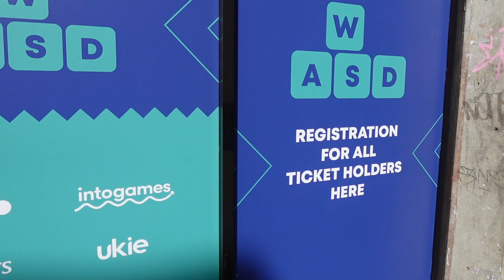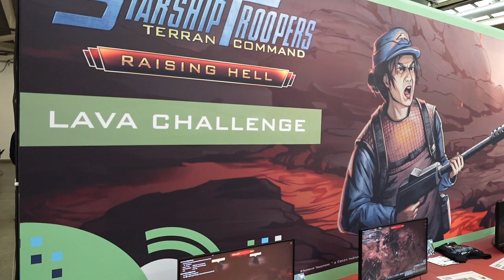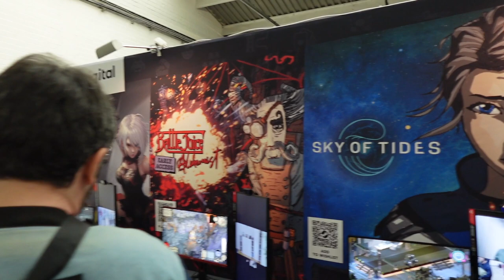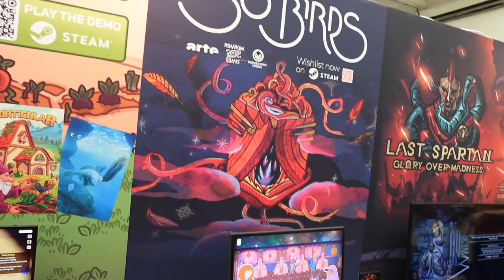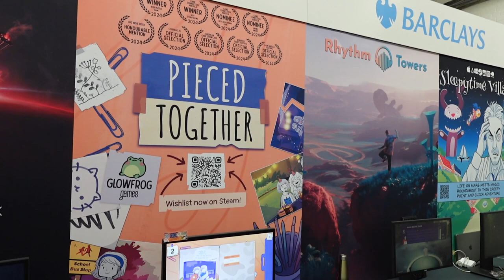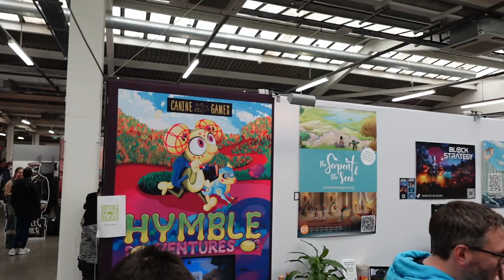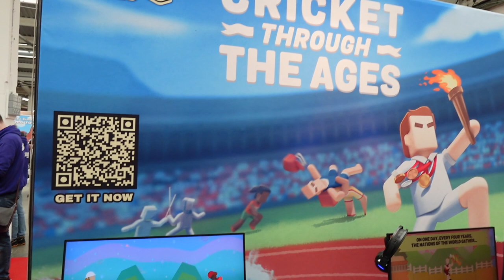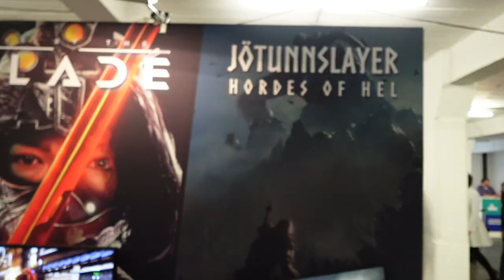WASD Live 2024 from The Truman Brewery London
Headed down to WASD in Brick Lane London, had a fantastic time at this indie event, got to meet so many amazing people, and play great games.